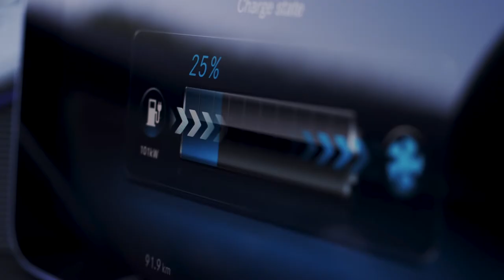Mercedes-Benz EQ: Charging & Services How-to-Film “Ionity"